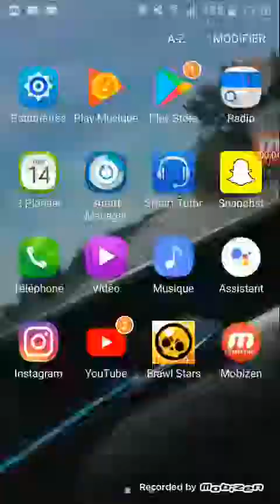• 3 PETITES BOÎTES + BONNE GAME •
Merci beaucoup et n’oubliez pas a moi aussi .